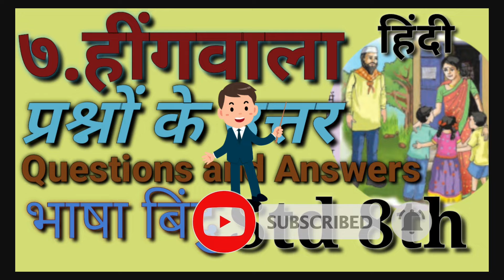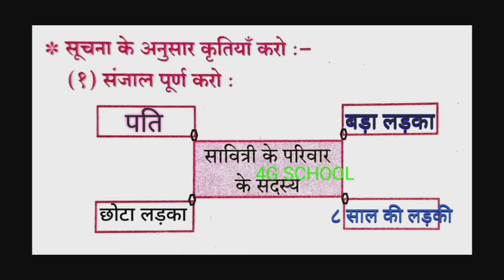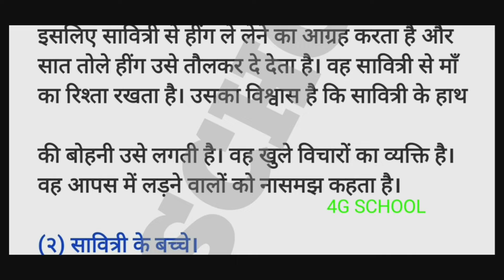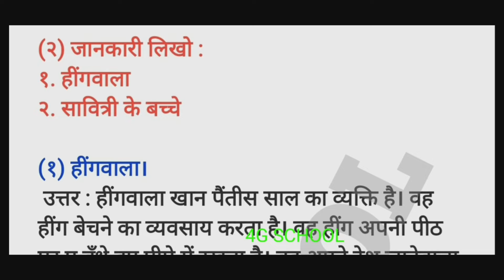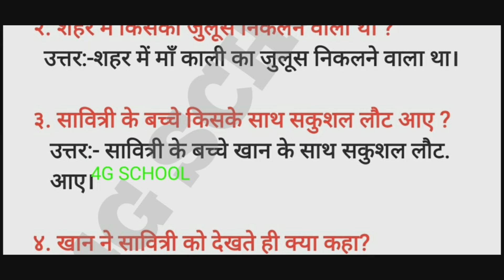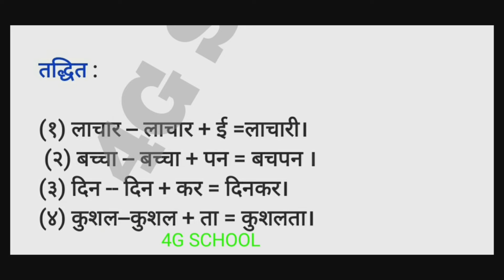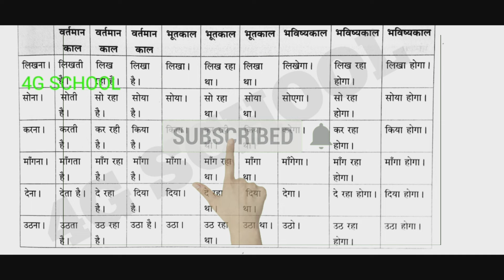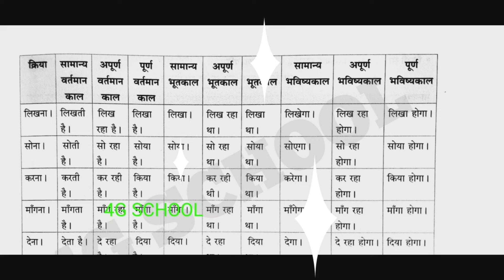HINDI हींगवाला Questions and Answers प्रश्नों के उत्तर Std 8th L.No.7 Hingwala